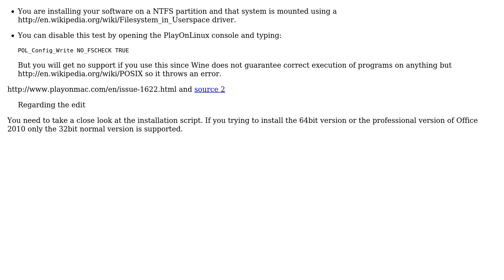What is fuse Filesystem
With thanks & praise to God, and with thanks to the many people who have made this project possible! | Content (except music & images) licensed under cc by-sa 3.0 | Music | Images & others | With thanks to user Rinzwind user OmiPenguin user Braiam and the Stack Exchange Network Trademarks are property of their respective owners. You are responsible for your own actions.